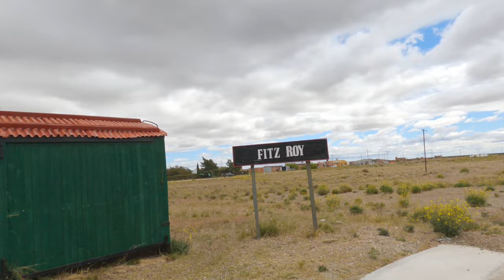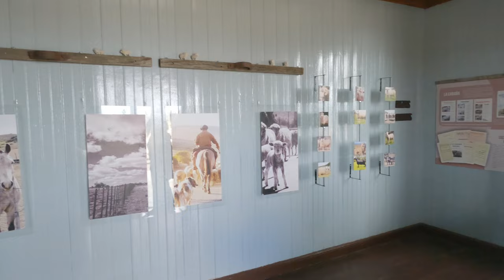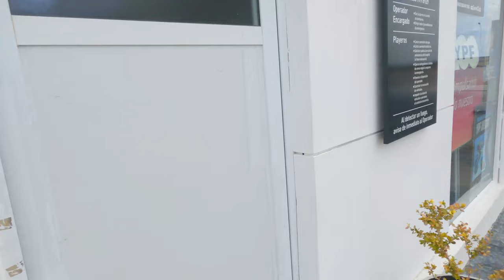Wir müssen vorsichtig sein!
Es geht immer weiter Richtung Süden. Die Bedingungten werden rauher. Leben und Tot sind hier sehr nah beieinander. Wir treffen mehr Tiere als Menschen.